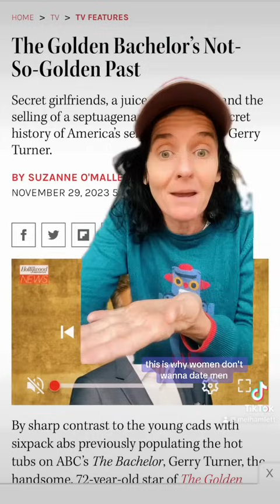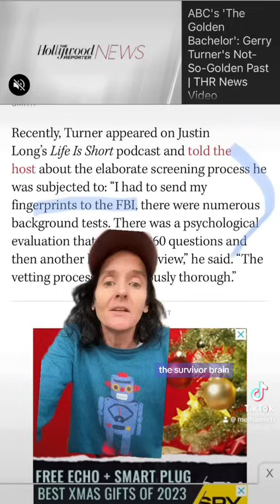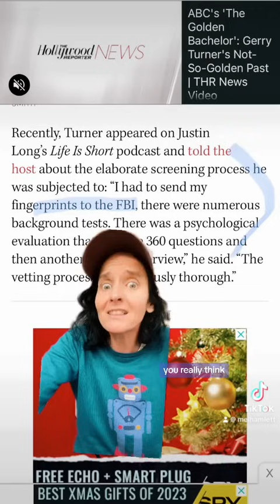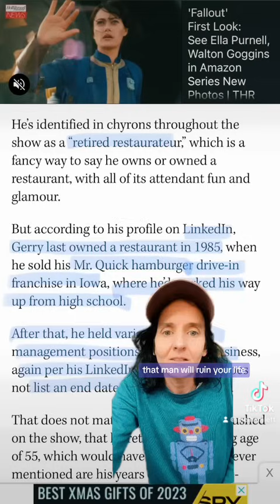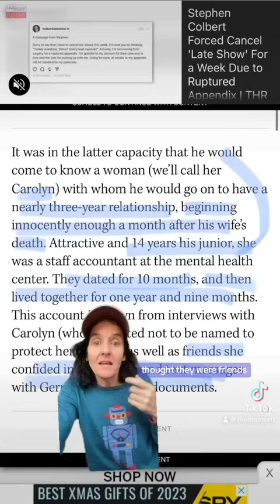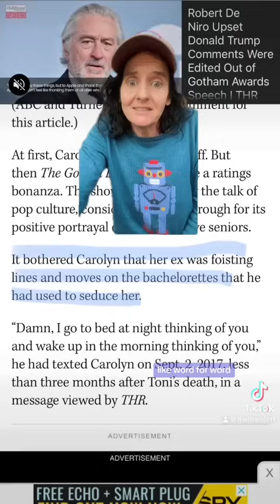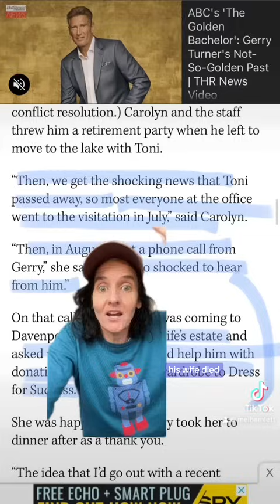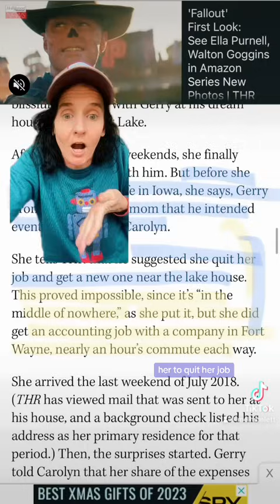Are even old bachelors cheap liars? — The Golden Bachelor exposed!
My original videos here where I kinda predicted this !